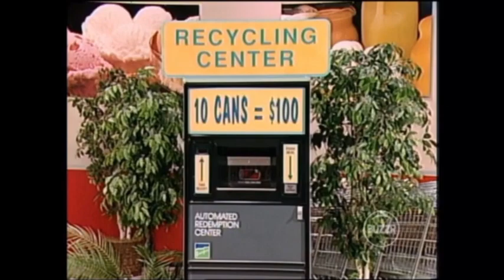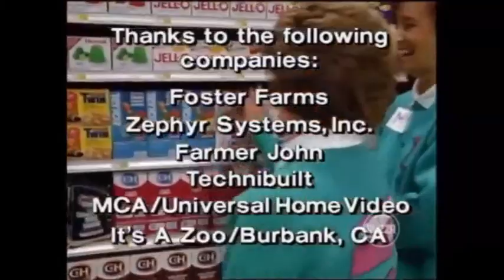Supermarket Sweep - Mary & Sandy vs. Claudia & Dolly vs. Dennis & Debbie (1993)